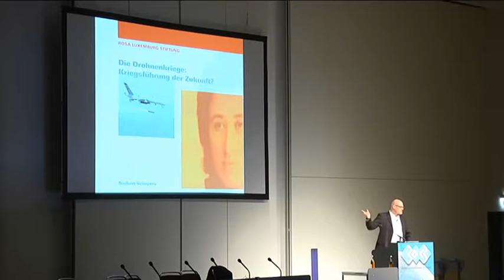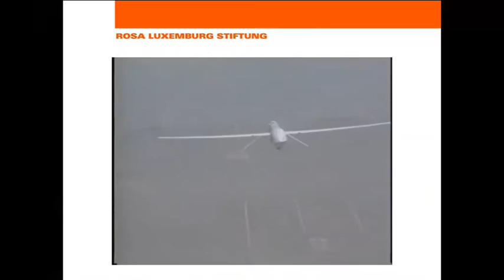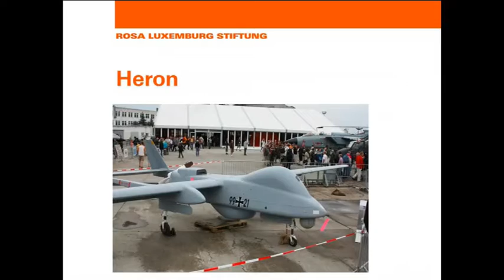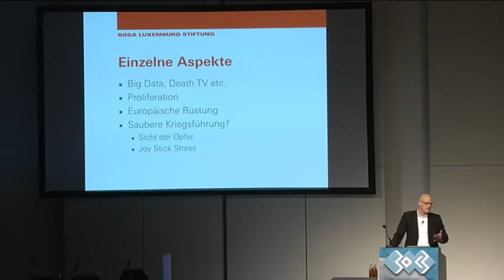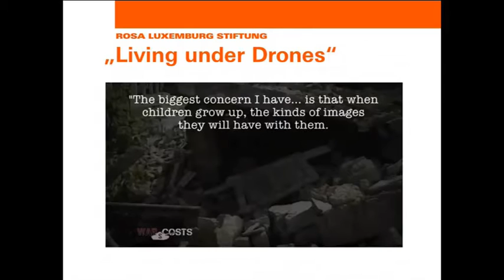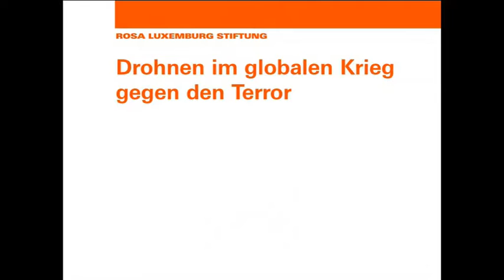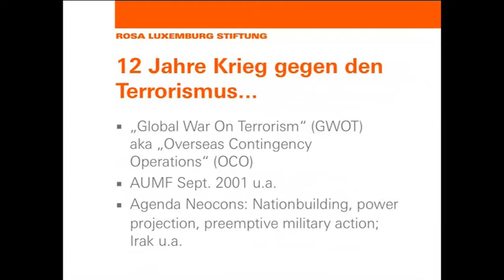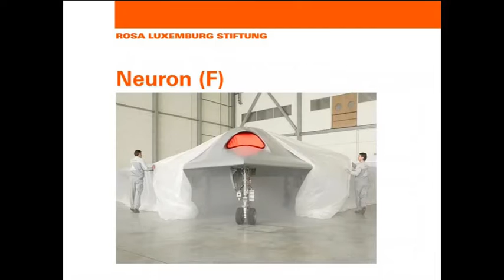Drohnenkriege: Kriegsführung der Zukunft? ☆ Vortrag von Norbert Schepers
) Sie sehen einen Vortrag mit dem Titel "Die Drohnenkriege - Kriegsführung der Zukunft?", gehalten durch Norbert Schepers auf dem 30. Chaos Communication Congress [30c3] des Chaos Computer Club [CCC].

Dieses Video wurde von einem anderen YouTube Nutzer erstellt und durch eine CC-BY Lizenz (Creative Commons) für die Wiederverwendung zur Verfügung gestellt.